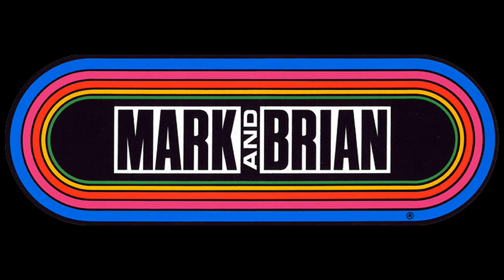Mark & Brian -Listener Vivian Wants Mark & Brian To Call Her Husband About His Dog Licking His Balls